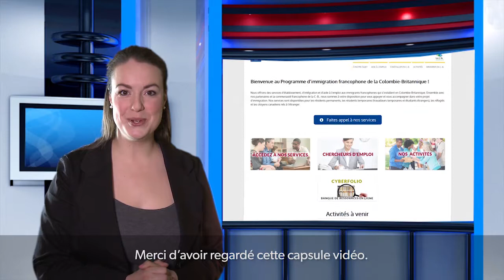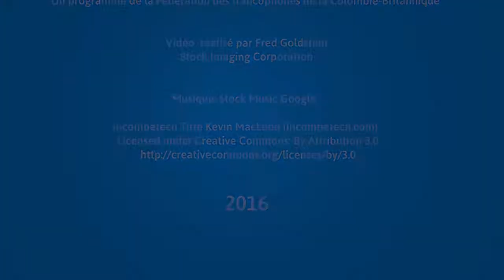Les régions économiques de la Colombie-Britannique (video 1)